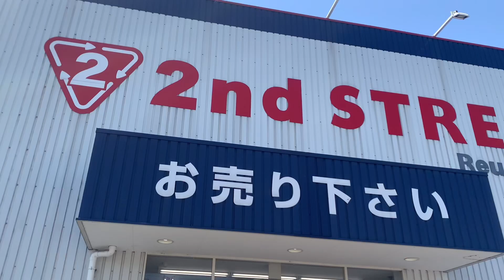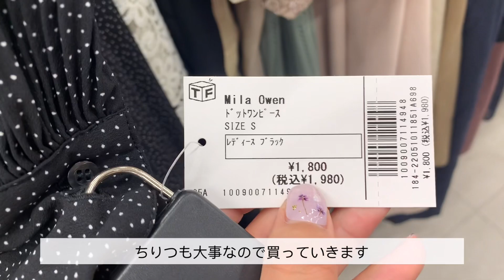アパレルせどりで稼ぐ28歳/県外で1日ガッツリ仕入れの日/激渋な仕入れの日の見込み利益公開/一部商品紹介あり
テンポが速くて字幕読みづらかったですね😂
改善します！